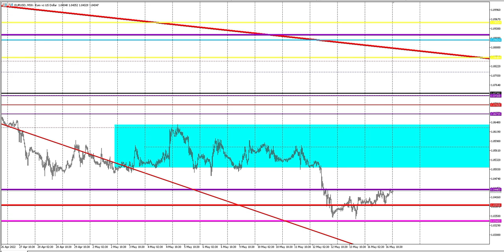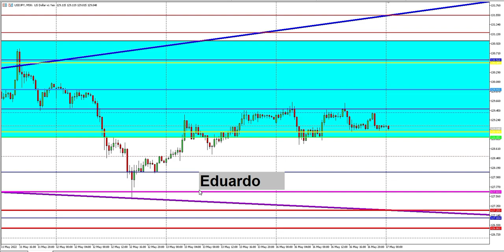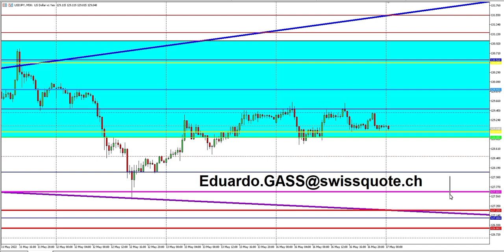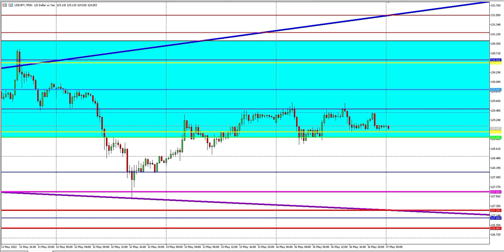FOREX ( SWING TRADE ) 16.05 - EURUSD - USDJPY